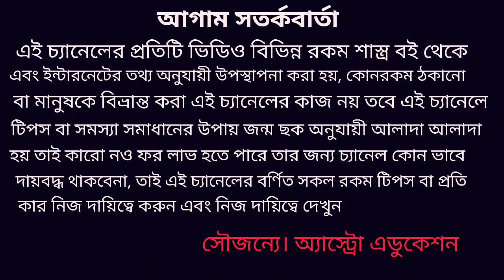ভারতবর্ষে লকডাউন কবে উঠবে? জ্যোতিষশাস্ত্র কি বলছে!!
ভারতবর্ষে কবে লকডাউন উঠতে পারে জ্যোতিষশাস্ত্র কি বলছে জ্যোতিষের আঙ্গিকে গ্রহের অবস্থান ধরে এই লকডাউন উঠার ভবিষ্যৎ বাণী আলোচনা করা হয়েছে ধন্যবাদ!